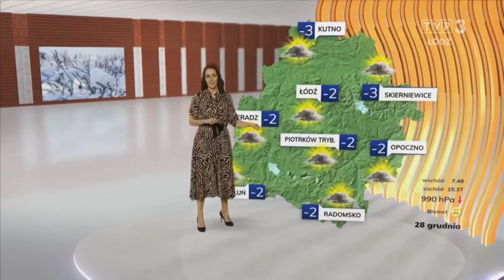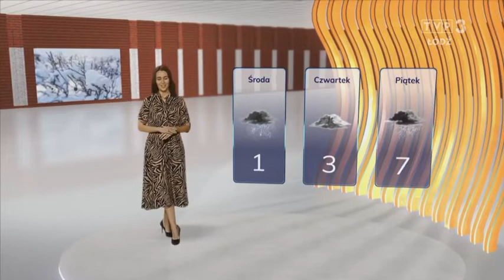Inga Marciniak 27.12.2021